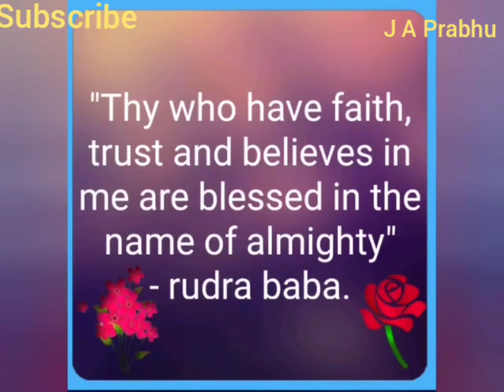Manipal 🙏 the Excellence.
Photos are downloaded from Google.